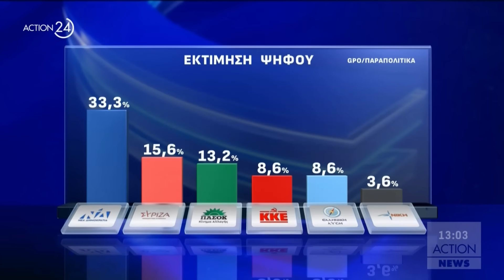Μεσημεριανό δελτίο ειδήσεων ACTION News - 18/05/2024 | ACTION 24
Παρουσιάζει η Νικόλ Ποφάντη.